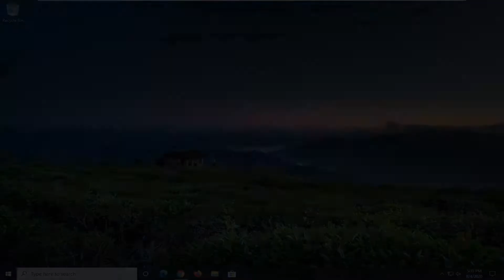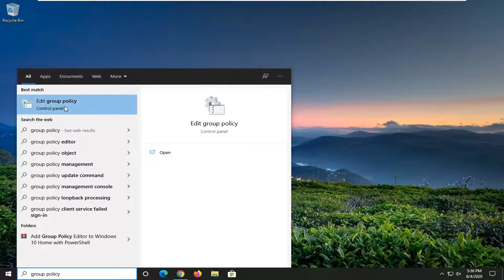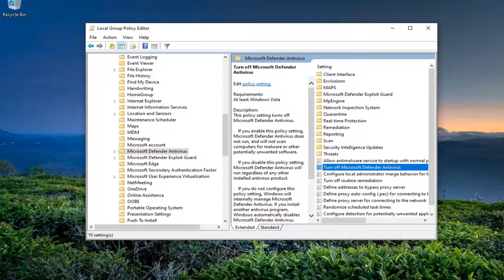Your It Administrator Has Limited Access - Windows Defender Windows 10 FIX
The error ‘Your IT Administrator has Limited Access’ can potentially be caused by third-party antivirus software and pops up when you’ve recently updated your Windows 10 and try to turn on the Windows Defender. The Windows Defender is an integral part of the Windows 10 that scans your PC without bothering you every time you boot up your system like the other third-party antivirus software out there. The Windows Defender is really effective and requires updates to keep your system safe from the newest malware on the internet.

Issues addressed in this tutorial:
your it administrator has limited access to some areas of this app,
your it administrator has limited access to some areas of this app windows defender,
your it administrator has limited access to some areas of this app virus and threat protection,
your it administrator has limited access to some areas of this app windows 10,
your it administrator has limited access to some areas of this app page not available error fixed,
your it administrator has limited access to some areas of this app and the item you tried to access,
your it administrator has limited access to some areas of this app windows 11,
your it administrator has limited access windows defender windows 10,
your it administrator has limited access antivirus,
your it administrator has limited access to some areas of this app windows defender fix,
page not available your it administrator has limited access,
page not available your it administrator has limited access windows 10,
page not available - your it administrator has limited access to some areas,
windows 11 your it administrator has limited access

If when you try to open Windows Security Center or any other Settings page on Windows 10, you receive an error prompt stating Page not available, then this post is intended to help you. In this post, we will identify the potential causes, as well as provide the most suitable solutions you can try to successfully resolve the issue.